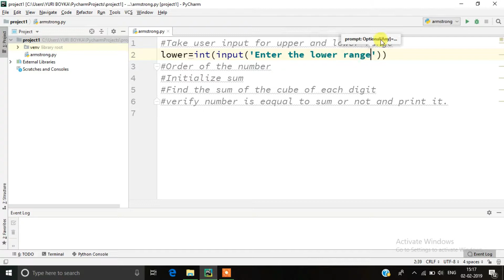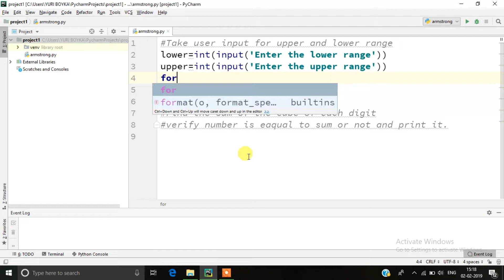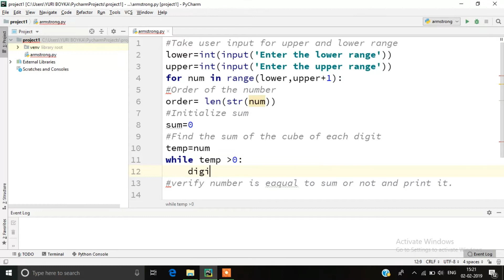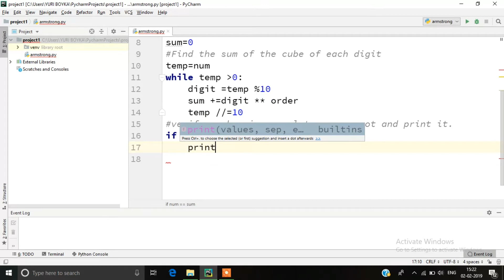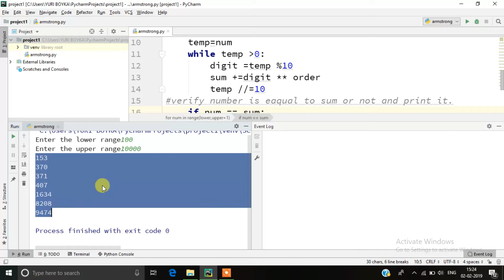Python Tutorial | Lesson 17 | Python Program to find all Armstrong Numbers in a Range(HINDI)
This video will teach you to write a code which will print all the Armstrong Numbers in a Given Range by the Programmer. AllArmstrongNos InRange # Python